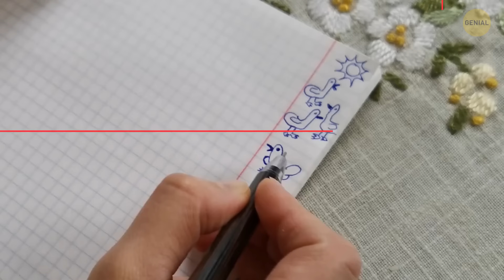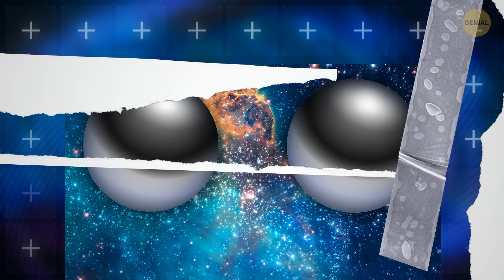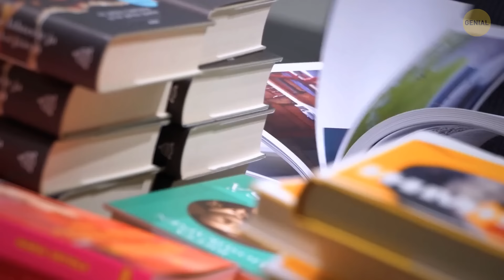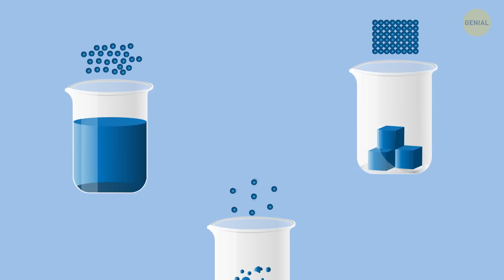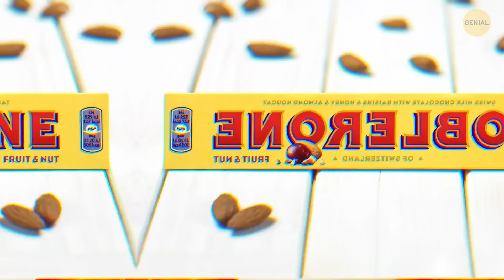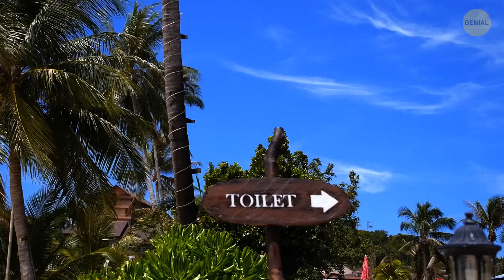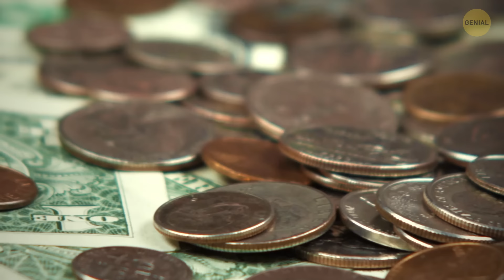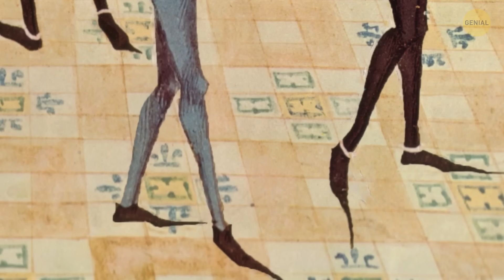Sorprendentes Usos Ocultos en las Cosas a Tu Alrededor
¿Alguna vez te has preguntado si las cosas cotidianas tienen propósitos secretos? 🤯 Desde características ocultas en los objetos que ves a diario hasta usos sorprendentes que nunca imaginaste, prepárate para ver el mundo que te rodea de una manera completamente nueva. 🌍🔍